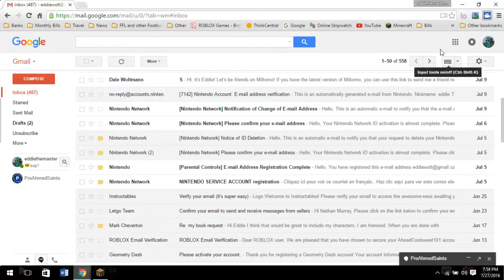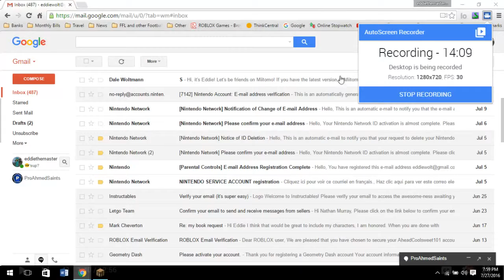Playing on My Friend's Empty Server?! | Minecraft